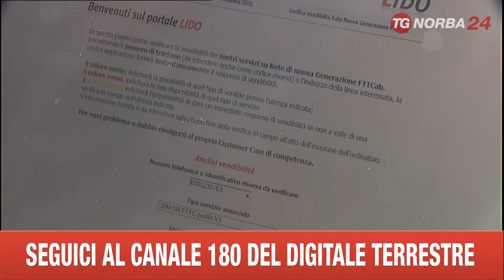BARI FIBRA OTTICA TELECOM